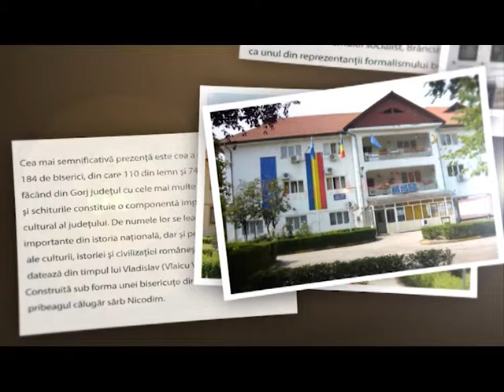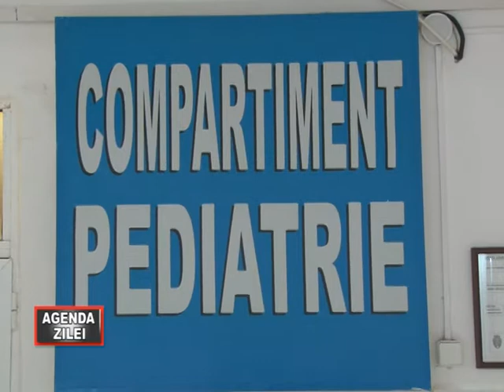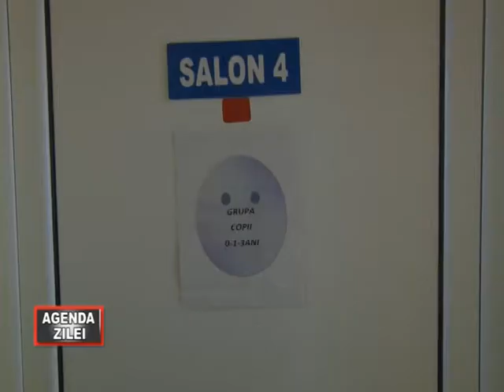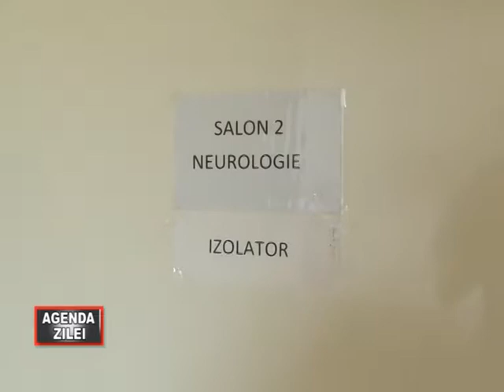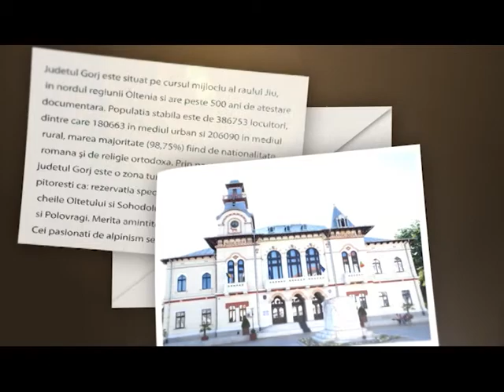Agenda Zilei 03 11 2019 Spitalul Novaci